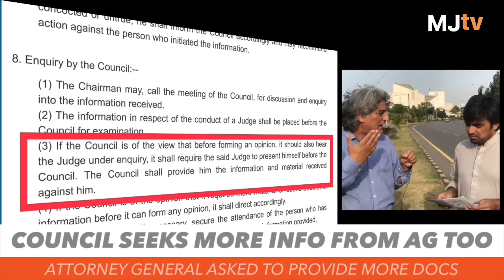Justice Isa gets reference docs from Judicial Council, asked for info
Pakistan’s Supreme Judicial Council headed by Chief Justice Asif Saeed Khosa has provided details of govt’s complaint of misconduct to the accused Justice Qazi Faez Isa amid country wide protests by lawyers. Lawyers across Pakistan on June 14 protested and boycotted courts alleging malafide of Govt behind its bid to remove a well reputed apex court judge who comes from the country’s restive province of Baluchistan- Justice Qazi Faez Isa. On this day the Supreme Judicial Council, a disciplinary body for superior court judges, held its first meeting on the government's complaint. Clarifying reports that the council was hearing govt's reference against Justice Isa out of turn and ahead of pending 350 references the council said only 28 references are pending which are being heard.